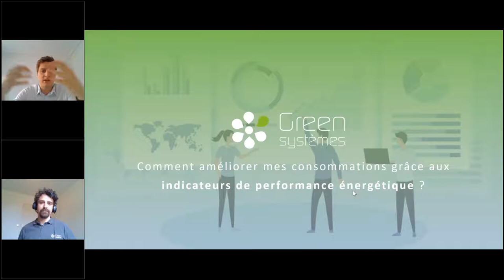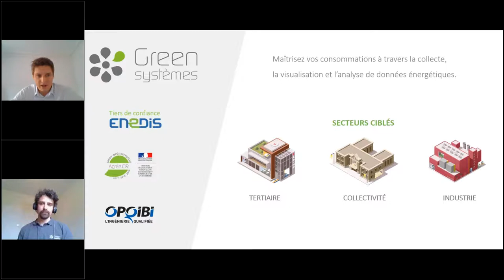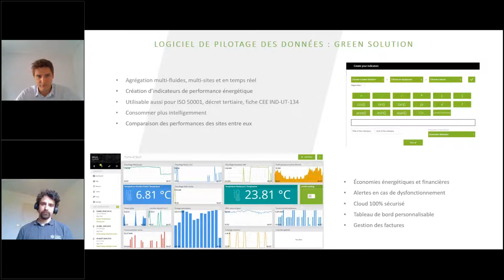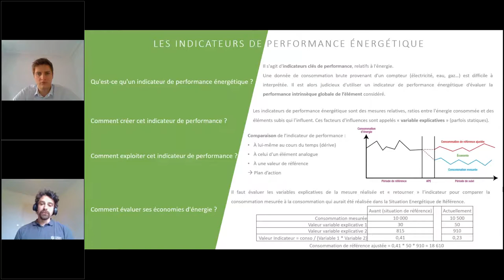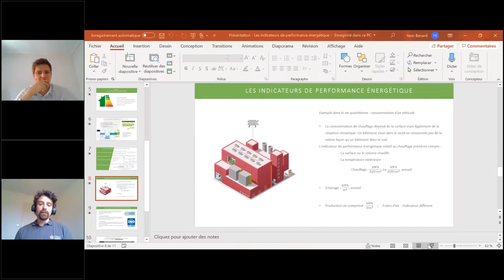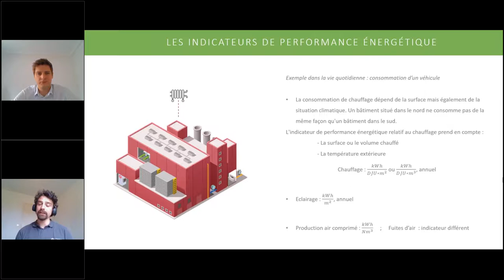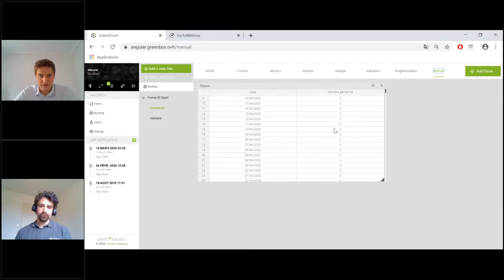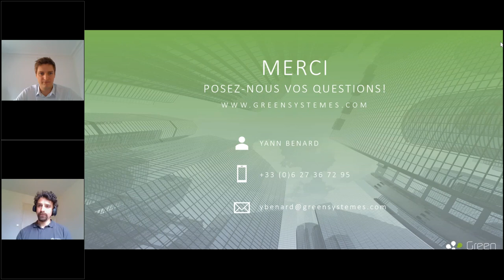Comment améliorer mes consommations grâce aux indicateurs de performance énergétique ?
Tout savoir sur les indicateurs de performance énergétique ! Au cours de ce webinaire en replay organisez par Green Systèmes, découvrez :
- En quoi consiste un indicateur de performance énergétique ?
- Comment créer mon indicateur de performance énergétique ?
- Comment évaluer mes économies grâce aux IPÉ ?
- Comment créer mes IPÉ au sein de la Green Solution, logiciel de pilotage énergétique des bâtiments.